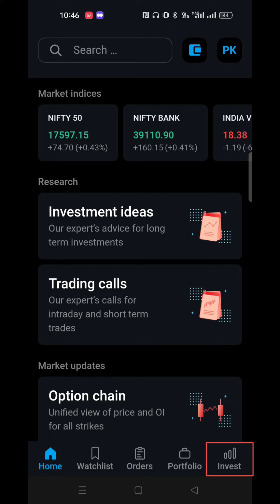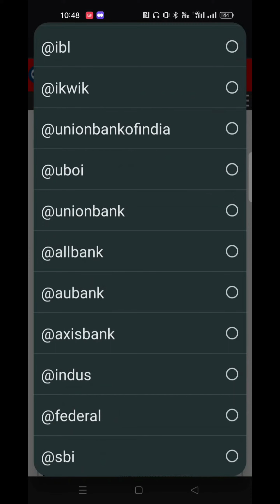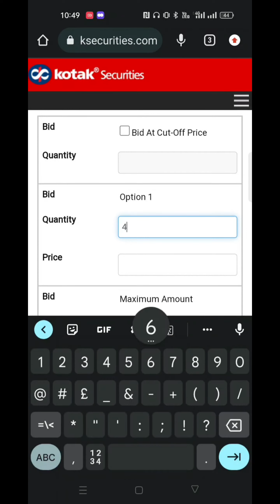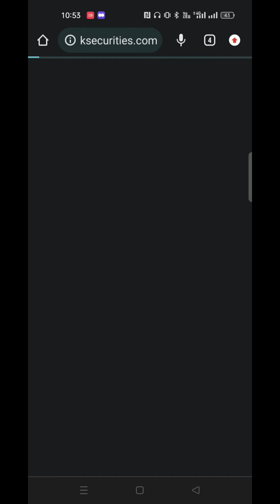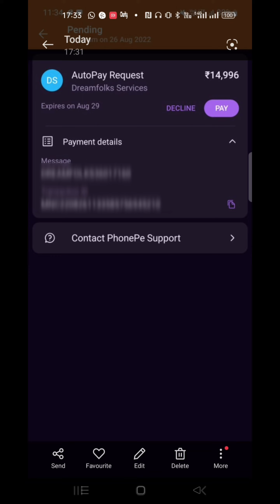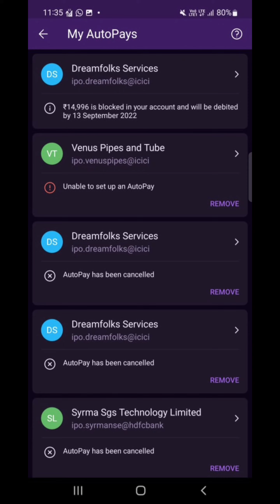How to Apply IPO in Kotak NEO App? | How to Buy IPO in Kotak Securities ?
About :-
Deep Asset has been established to provide free educational & informational videos about stock market.
We aim to provide knowledge about basics of stock market,technical analysis(graph reading, support & resistance, uses of different indicator), fundamental analysis, trading psychology.